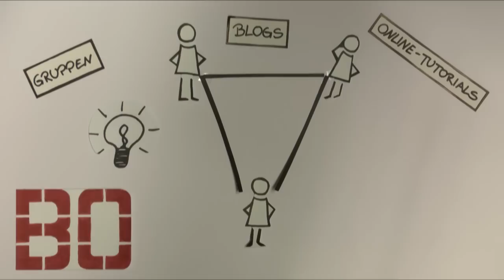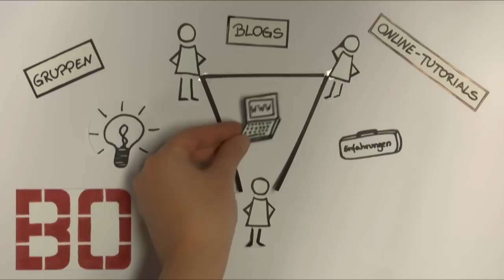Studienpioniere an der Hochschule Bochum - Teil 1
Projekt "Beraten. Investieren. Vernetzen. BO-Studienpioniere"

Die BO startet das Projekt Studienpioniere.
Angesprochen sind alle, die als Vorreiter in ihren Familien die ersten sind, die ein Hochschulstudium aufnehmen, also aus Elternhäusern stammen, die keine akademische Tradition haben.